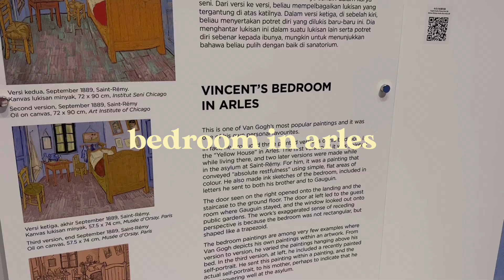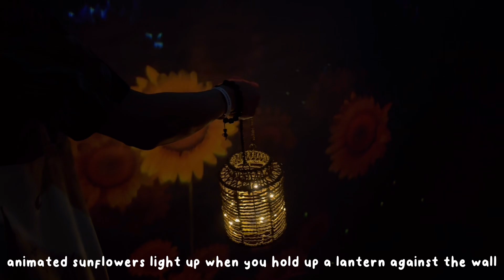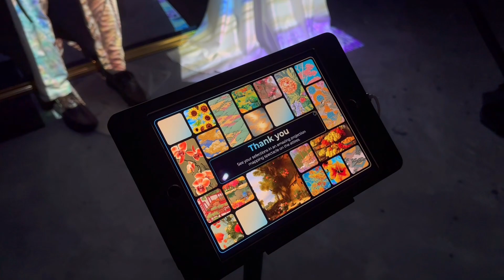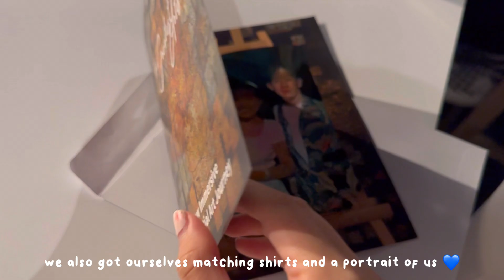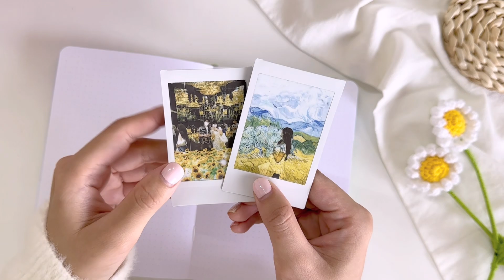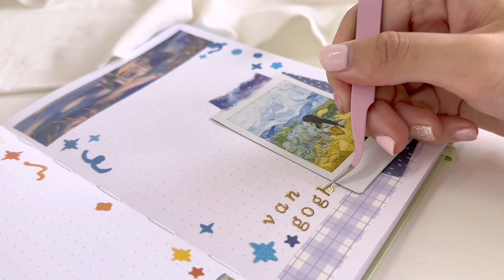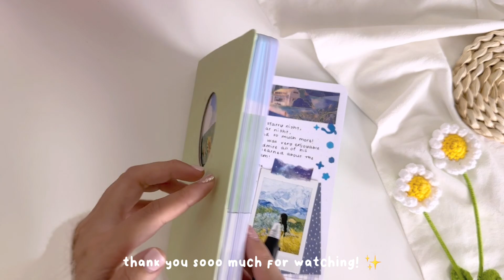🌻 van gogh alive exhibition vlog + journal with me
hello everyone! ✨

today’s video is a van gogh alive exhibition vlog + journal with me! van gogh is truly an inspirational artist and i feel very blessed to have the opportunity to go to this exhibition!

i hope you guys will enjoy the vlog and also journaling part of the video!

lots of love from lootengstudio 💙

-VLLO